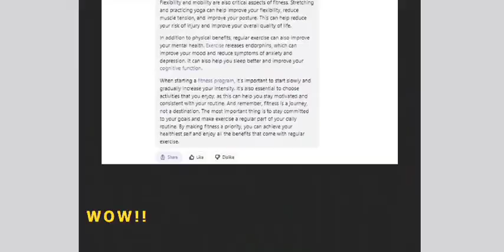Midjourney AI Road to RICHES Guide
Midjourney AI Road to RICHES - Complete Pictorial Guide For The & Mastery Of Midjourney AI Prompts For Creating All Kinds of Digital Arts

Midjourney AI have revolutionised the way AI generated digital arts were created fews years back. Using the right Midjourney prompt, anyone regardless of their art or photography skills can create mindblowing and realistic images / digital art that will give a professional photographer or artist a run for their money.

One major misconception most people have is that Midjourney AI is meant for Artists or Photographers only, but that is absolutely wrong as the AI Tool can be used by anyone regardless of their age, location, occupation or skill to create realist and professional images and digital arts just by using prompts which you will learn and master in this guide.

Another thing most people don’t know is that anyone can turn their Midjourney Art creation skills into a profitable business for passive income. Yeah that's right! you will learn that too.

This comprehensive guide covers everything about MIDJOURNEY AI and it's usage even for an absolute beginner, you will go from the basics of setting up your personal Midjourney server to learning how to create images and digital arts of all kinds and styles.

You'll also learn more advanced concepts such as blending, remixing, creating prompts, using your own images with prompts, create your server, choosing image sizes and more.

Also included in this guide are tips and inspiration for using Midjourney in various projects and industries and how you can combine the various elements from this guide to generate more than a million different prompts ideas and the various ways you can monetize your art!

What are you waiting for? Start on your Journey to RICHES with Midjourney AI